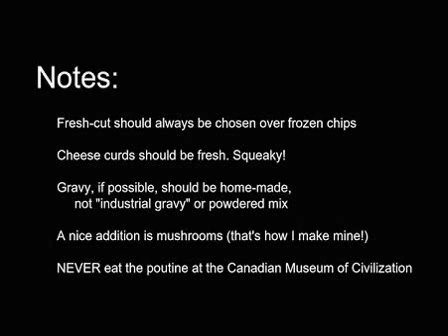Poutine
I rarely eat Poutine because I don't usually like how someone else makes it. Today's Poutine was okay   more...but the gravy was a bit "industrial" for my taste.

And NO! "Cheese fries" is NOT the same thing as Poutine. The cheese curds are not melted on top of the fries. Hot gravy is poured over the fries and curds. The cheese stays more or less intact.

If you cannot find cheese curds, you could use thickly shredded white cheddar but it really is not the same.

Tomato sauce is NEVER used to make Poutine